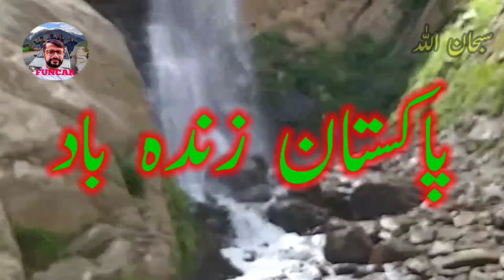Naran Kaghan Tour 2021 | Naran Batakundi Burawai Jalkhad Road Tour | Bike Adventure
Funcar uploads the video with the title "Naran Kaghan Tour 2021 |  Naran Batakundi Burawai Jalkhad Road Tour | Bike Adventure" that captures the the most beautiful and exotic scenes of galciers, glacial streams, waterfalls and lakes. This video can be searched under the following topics:
Naran travel guide
Naran Jalkhad Road
Naran
Kaghan Valley
Naran Kaghan
Naran Kaghan news today
Naran valley
Naran to Babusar Top
Naran vlog
Naran Kaghan road